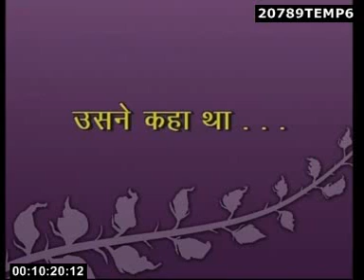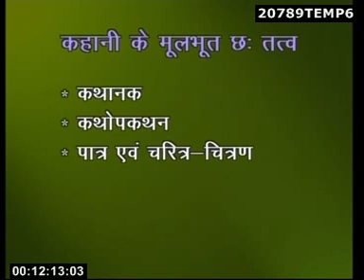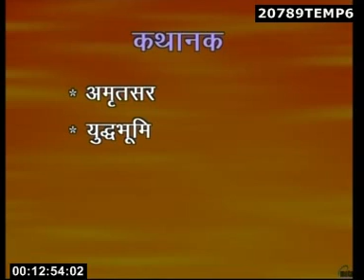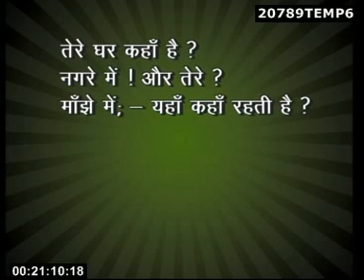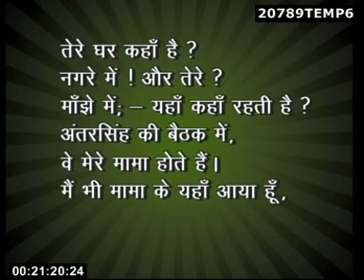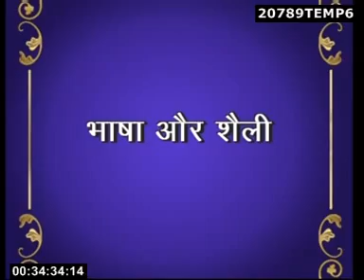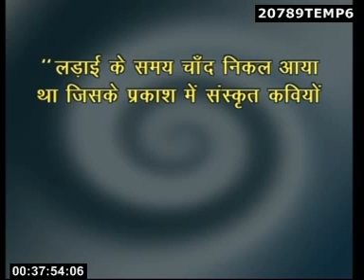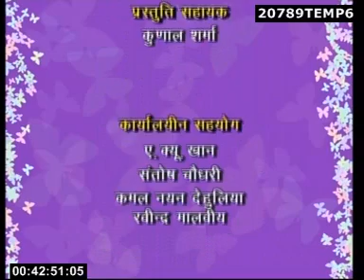Usne Kaha Tha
Hindi Language (General)  Paper-II Hindi Bhasha  Aur Samvedna